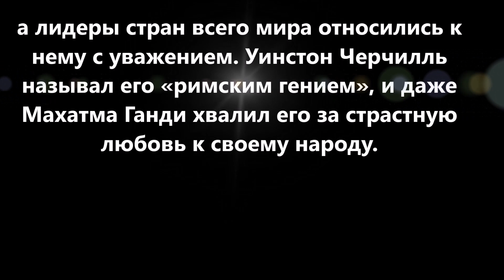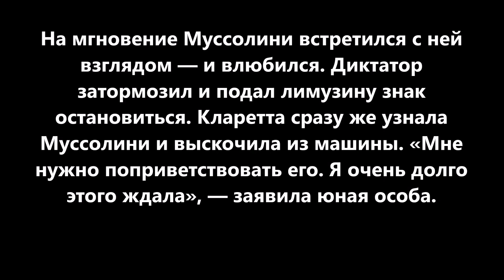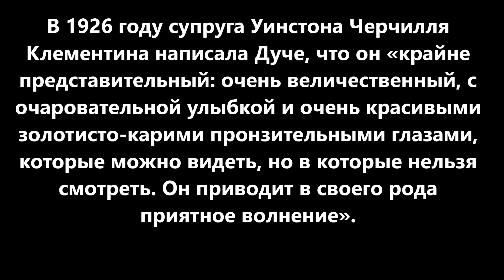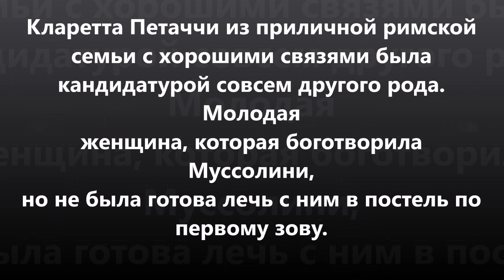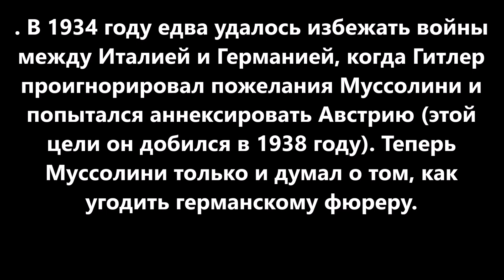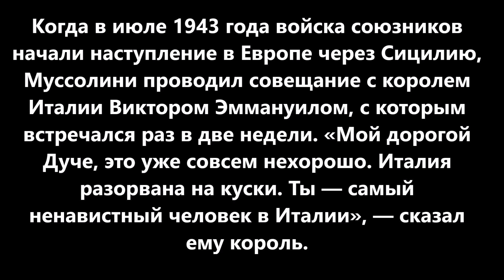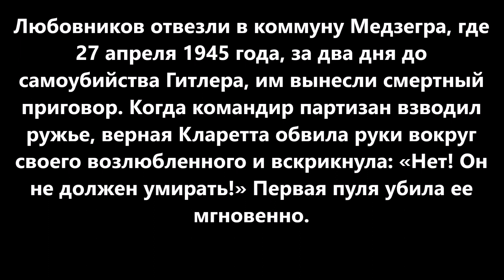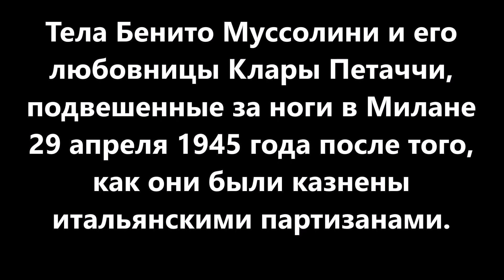Муссолини был диктатором и в жизни, и в постели и постоянно требовал секса: Кларетта Петаччи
Муссолини был
диктатором и в жизни,
и в постели и постоянно
требовал секса:
Кларетта Петаччи